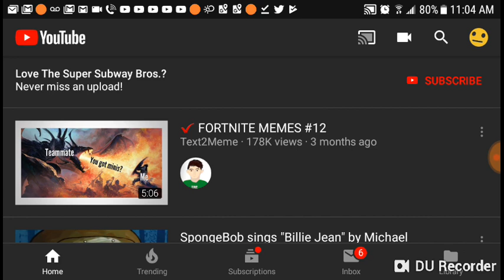Inanimate insanity episode 13 release times